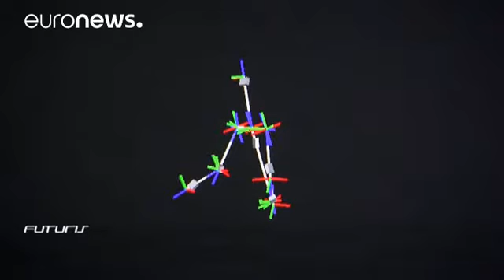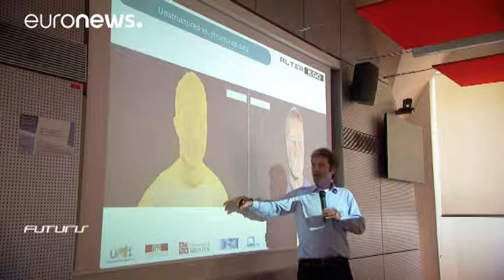O Avatar da Esquizofrenia - futuris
Um hospital psiquiátrico, no sul de França, esta a testar avatares, para descobrir "se" e "como" a Realidade Virtual pode ser utilizada na reabilitação de pacientes que sofrem de esquizofrenia.

Mehdi Hafis tinha 23 anos quando a sua vida mudou para sempre. Era empregado de mesa quando teve de parar de trabalhar, devido aos efeitos secundários dos medicamentos para a esquizofrenia. Quatro anos depois do diagnóstico - esforça-se para ter uma vida normal: "antes do diagnóstico, pensei que a esqu…